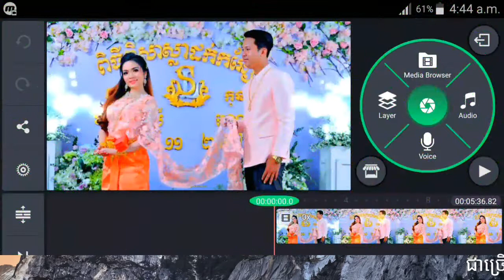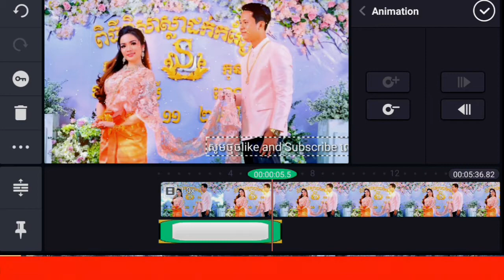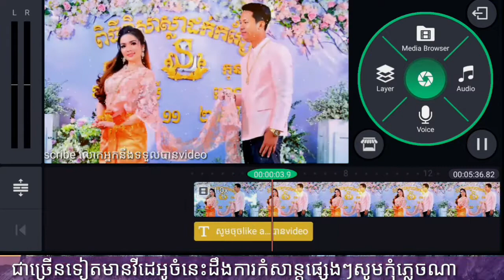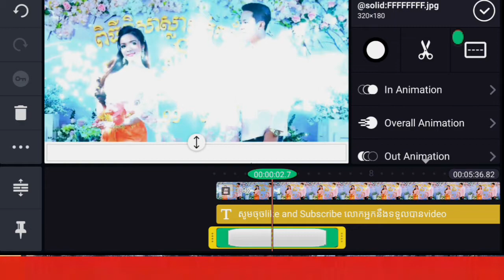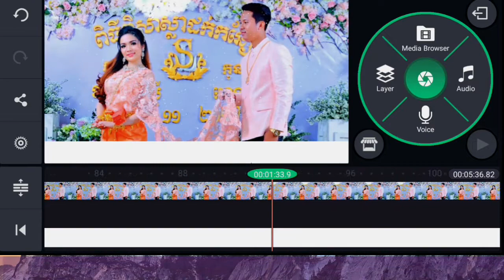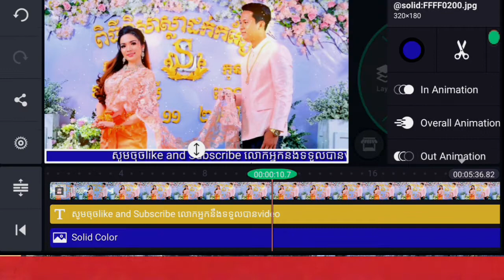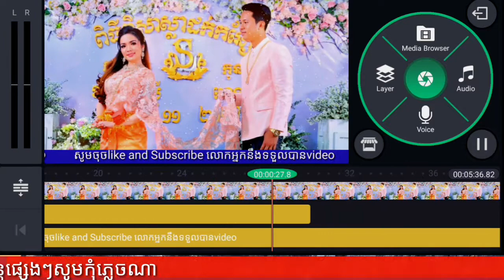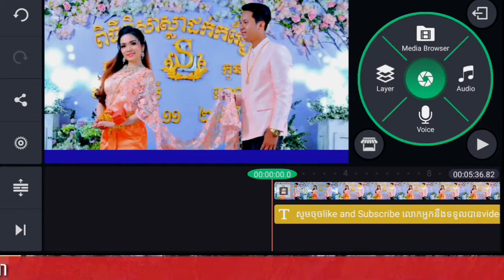របៀបធ្វើអក្សររត់ពាណិជ្ជកម្ម ដោយkinemaster pro-How to Make a Business Letter by kinemaster pro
សូមជួយចុចlike នឹងsubscrib ម្នាក់មួយផងណាហើយក៏សូមអធ្យាស្រ័យផងដល់បងៗដែលចេះហើយ បើខ្ញុំធ្វើvideoមិនច្បាស់កុំប្រកែប្រកាន់អីយើងខ្មែរជួយខ្មែរ,